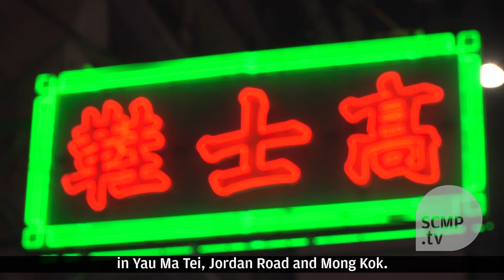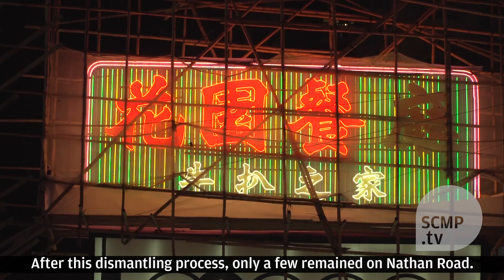Will Hong Kong’s iconic neon lights keep shining in the dark?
Neon lights were first introduced to Hong Kong in the 1920s, but their usage exploded from the 1950s to the 1980s.

Wu Chi-kai, 50, has been making neon lights by hand for over 30 years. He demonstrated the process of making them and explained why he wasn’t worried about their future in Hong Kong.